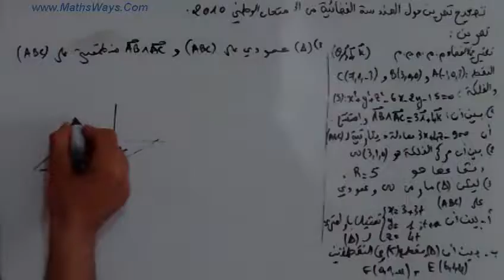تصحيح تمرين حول الهندسة الفضائية من امتحان وطني 2010